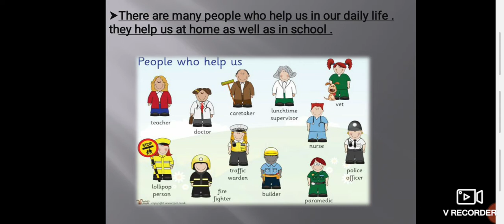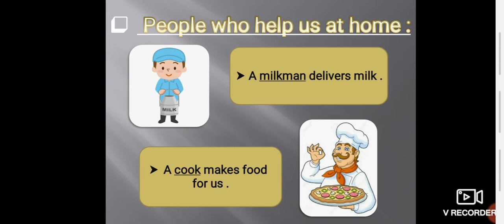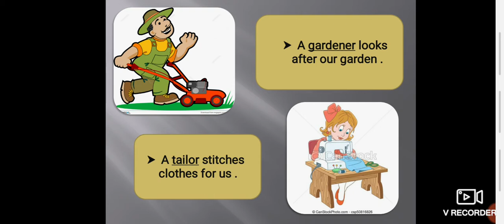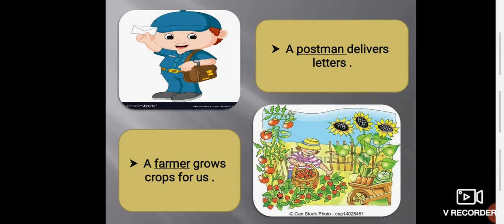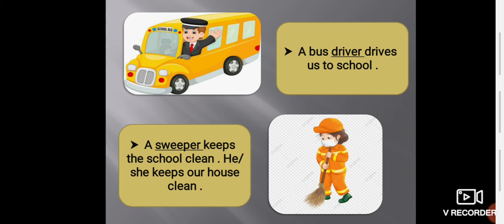1st std Env ch: "People who help us"